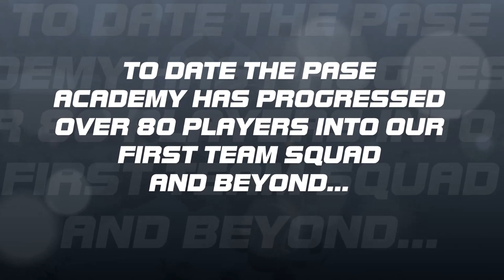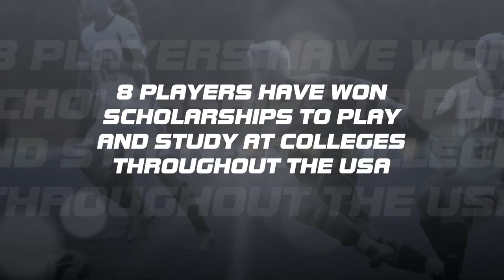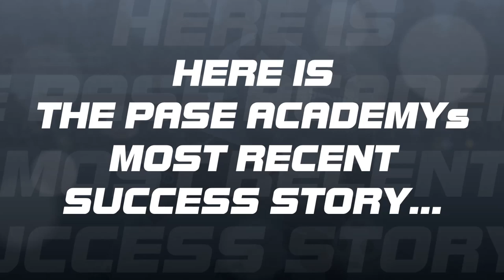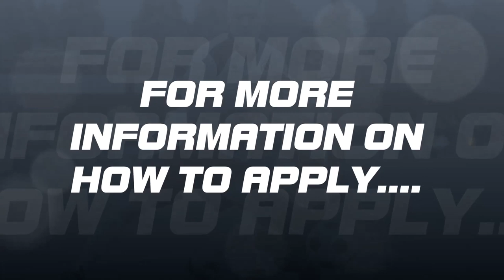THE PASE ACADEMY BOREHAM WOOD FC